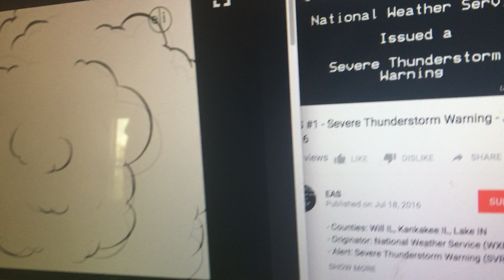EAS #284 Severe Thunderstorm Warning